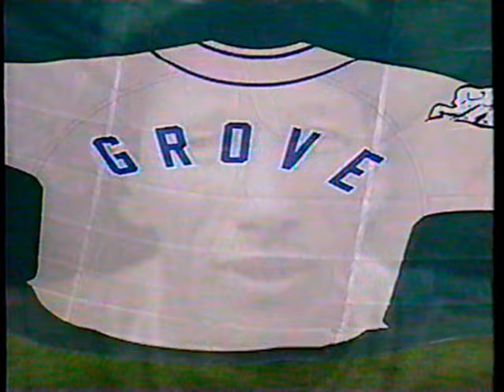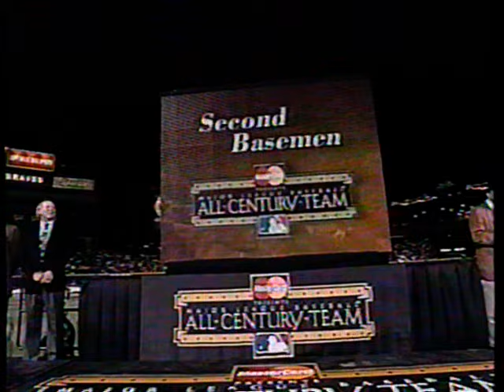1999 MLB All Century Team voted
1999 MLB All Century Team voted